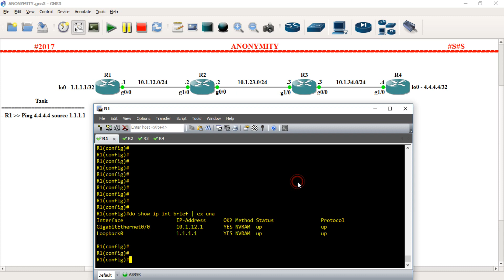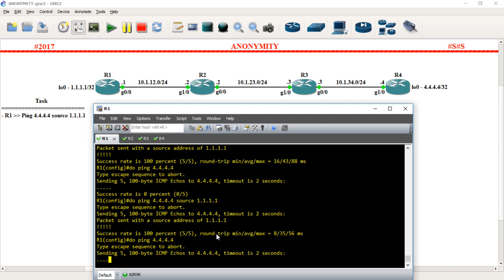[IP Routing - Tutorial 07] DO THINK before YOU configure the Static Route